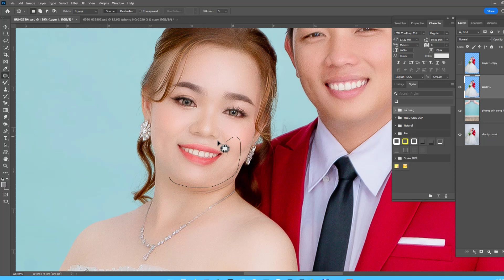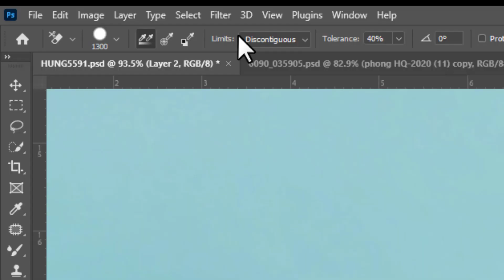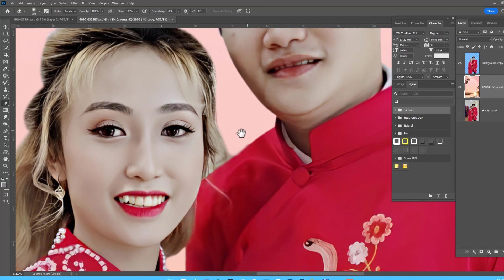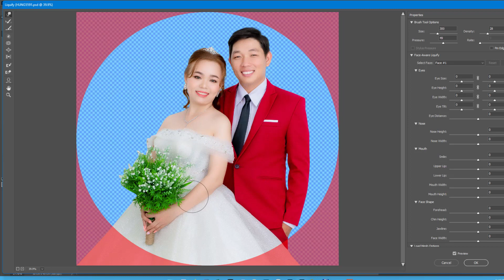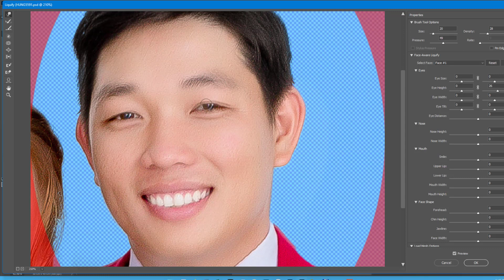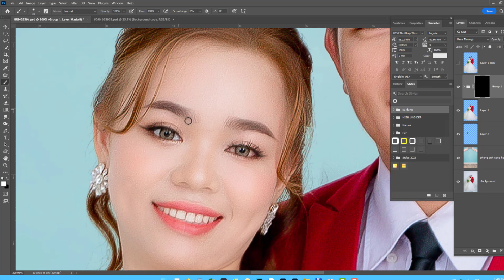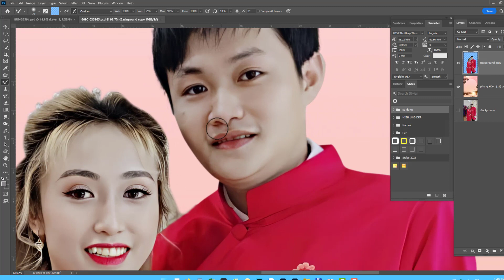Cách chỉnh sửa Ảnh Cưới 6090 cơ bản dễ học trên pts | Chiasepts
Download Free HitPaw Photo Enhancer V2.0 Ai phần mềm tăng nét ảnh mờ
+ Tham gia khóa học Xây dựng cách kiếm tiền online thụ động